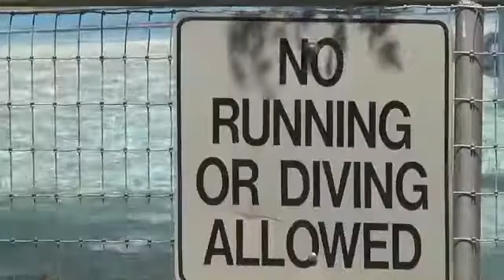Electric City Water Park Opens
Great Falls, MT - The Electric City Water Park opens up every year in June.